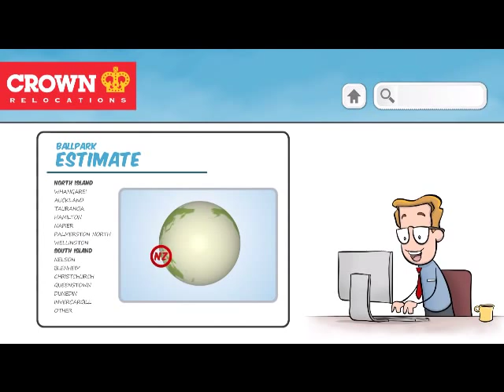Getting a moving Quote has never been this easy! Crown Relocations NZ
Jack will take you through easy steps to get a moving quote from Crown Relocations. Crown Relocations precess Quick Quote request as fast as lightning or the next day if it comes in overnight! Crown Relocations are here to help! If you're moving across town, around NZ or heading overseas we can take care of everything.

*Local Storage
*Domestic Moving
*Overseas Moving
*Movers Insurance
*Pet Relocations
*Retirement Moving
*Immigration
*Settling In
*Moving to Australia
*Moving to the UK
*Moving to North America
*Moving to Asia
*Moving to Europe
*International Freight Transport
*Domestic and Overseas Moving and Storage

Crown Relocations has over 55 years of experience moving individuals and families to Gold Coast and throughout Australia.